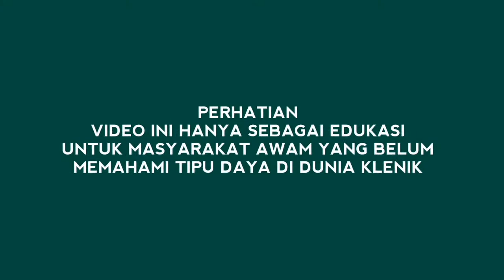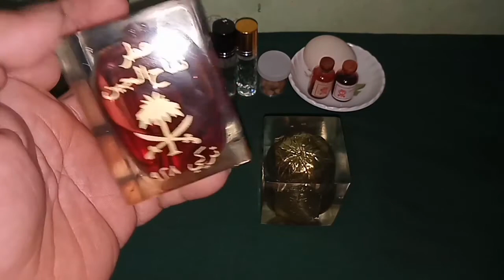MINYAK APEL JIN - SEBUAH INOVASI DAN EDUKASI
Minyak apel jin adalah inovasi dari para pembuat alat ritual untuk menarik konsumen, sama seperti pendahulunya yaitu apel jin, kedua barang tersebut hmerupakan hasil inovasi para pembuat alat ritual agar bisa mendapat keuntungan.
Namu sayangnya kedua barang tersebut seringkali digunakan oleh dukun dan paranormal nakal untuk mendapatkan uang lebih dari pasiennya.
Video ini adalah edukasi untuk masyarakat awam agar tidak mudah dibodohi oleh para pelaku spiritual yang kurang bertanggung jawab.